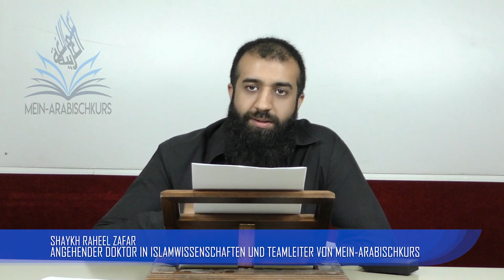Shaykh Abu Saliha | Die Definition der Ibada [FULL HD]